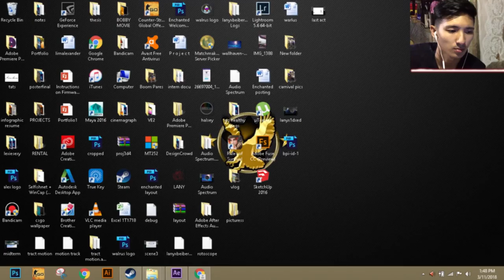Rules of Survival Gameplay - LIM, ALEXANDER & LIN, JOHN MARVIN